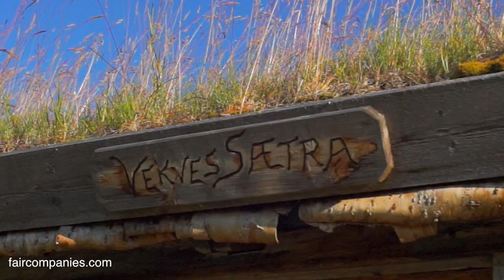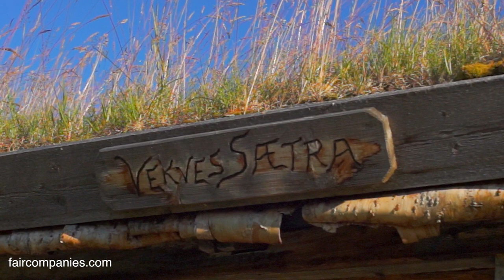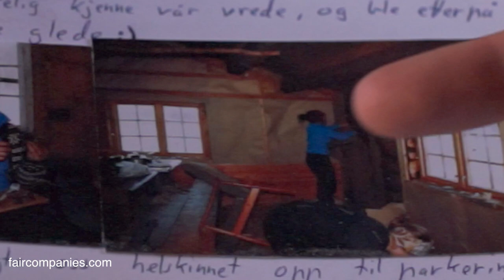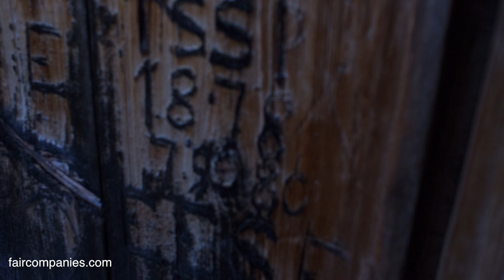Abandoned turf house becomes remote cabin getaway in Norway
Students from the University of Trondheim have embraced the Norwegian cabin tradition and have built/rehabbed a network of 23 small cabins available to students interested in overnighting in isolated nature.

The group- NTNUI (NTNU sportsklubb)- began in the 1940’s when a former Trondheim student was killed in WWII. His parents donated money and helped build the first cabin named Nicokoia after their son Nicolay.

Today, the student group has built or renovated nearly two dozen “koiene” (huts). All are off-grid, many are only accessible by hiking, or cross-country skiing, several hours. They are all equipped with a working kitchen (a propane or kerosene stove) though the toilet is an outhouse and a local stream serves for drinking water and bathing.

We visited the group’s newest acquisition, Vekvessætra, a nearly 200-year-old farmhouse which they leased from the local authorities and renovated in “the great Norwegian tradition of ‘dugnads’” (volunteer work). Eighteen students spent about two weeks rehabbing the old log cabin, replacing floors, windows, insulation and even installing a new sod roof.

Sivert Eliassen and Siri Hårklau hosted us in what was once a summer farmhouse for local farmers (the area is still grazed by local sheep).

Photo credit: Daniel Zwick, Egil A. Behrens and other group members.